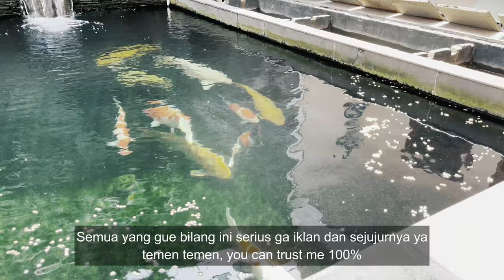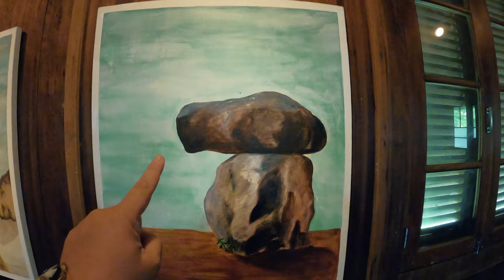Test Kasih Pakan Bulkie Shori Lagi, Berminyak Gak Di Kolam ?! (Siang Hari Jelas Sekali)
THE RYANS.
selamat bersenang senang, assalamualaikum!
503
Koi89